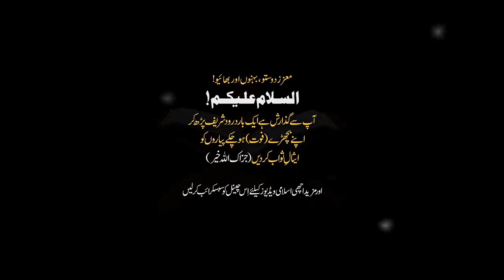Sureh Al Sajda Tafseer Tarjuma In Urdu || Dr Israr Ahmed Bayan || Best Emotional Bayan Israr Ahmad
Inside Islam In Urdu.
We Will Cover All The Great Islamic Scholars Lectures & Bayyan.

israr ahmed,
dr israr ahmed official,
dr israr,

STAY IN TOUCH & DONT FORGET TO  S U B S C R I B E  OUR CHANNEL.